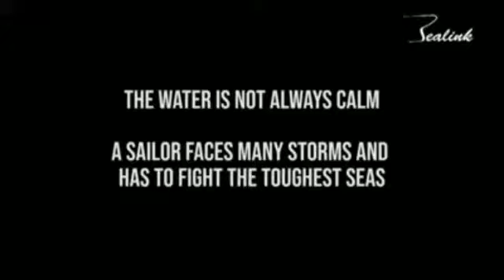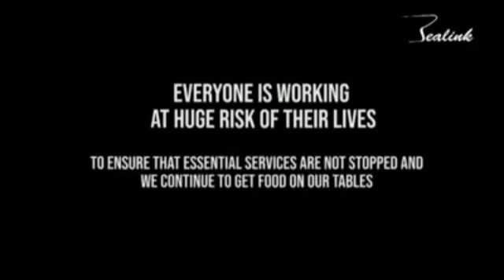SeafarersWhatsAppstatus sailor LockDownCovid19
Follow my adventures on Instagram! This Channel dedicated to the life in Merchant Navy and helping the people who are or want to be a part of the Merchant Navy Community. If you like my content, please don't hesitate to press the "Like" button. I hope you enjoy!